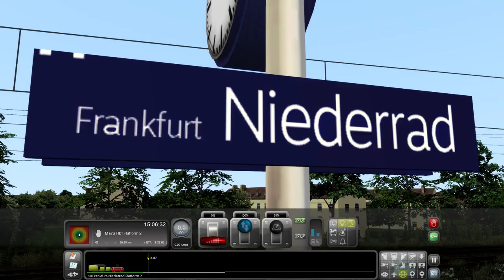Train Simulator 2022 Met de NS DD-AR van Frankfurt Hbf naar Mainz Hbf